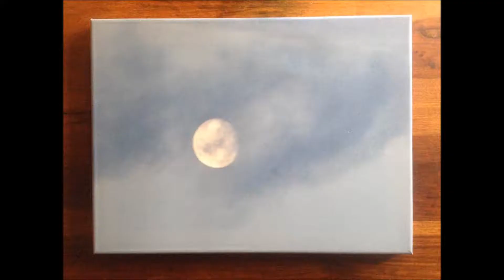gülden lights photographs